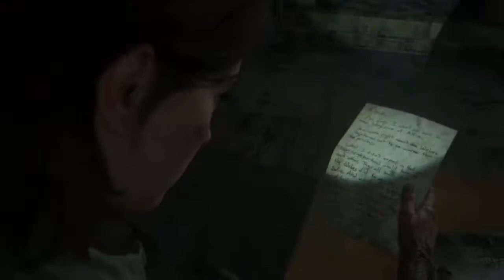The last of us part ll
iD ps4 Ikasbr9